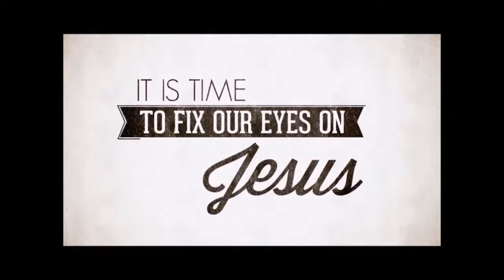Man of Lawlessness, 2 Thessalonians 2:1-12, Dec 12, 2021, Calvary Chapel Payson, Pastor Joe Hittle